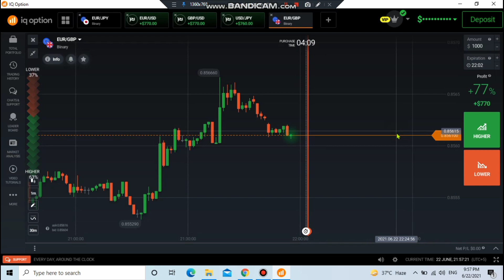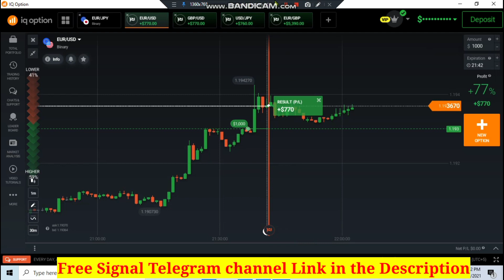Iq option $5000.00 profit just 1 trade , Binary options trading , IQOPTION Trading, iqoption strateg